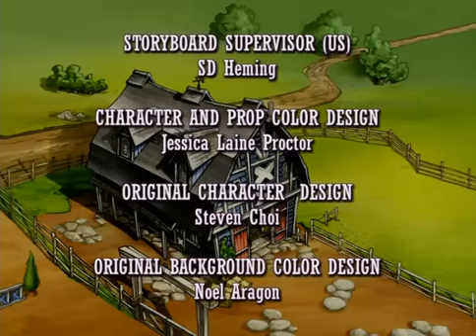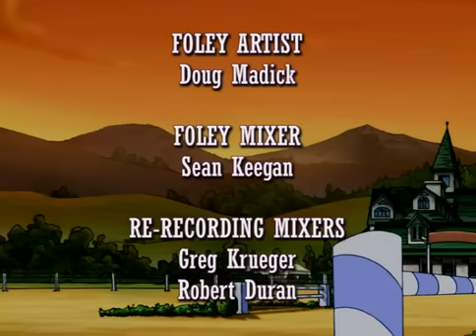Horseland-Jezdecký-klub-cz (4 část)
Je tu zas Horseland!!!
omlouvám se ale kvůli jinému videu mi nebylo dovoleno nahrávat videa delší jak 15 minut tak jsem si vytvořil nový účet abych mohl dodělat tuto serii;)